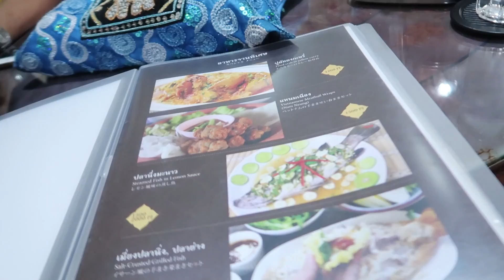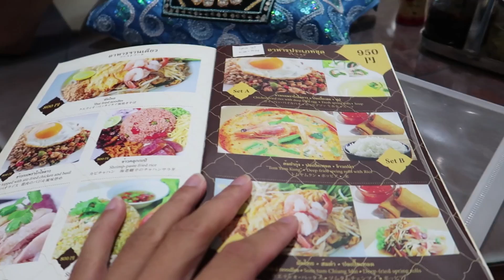VLOG | Cuộc Sống Nhật Bản 132 : Cuối Tuần Vui Vẻ ở Nhật Với Màn Kèo Tô Hủ Tiếu Thái Ngon Tuyệt